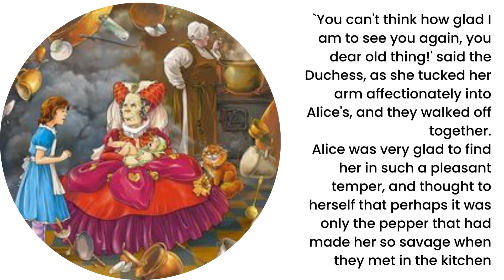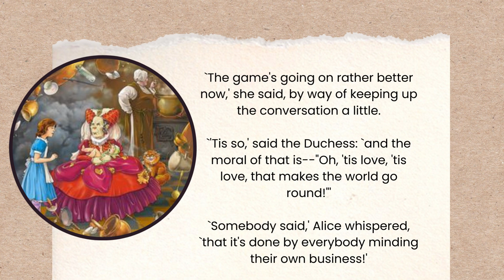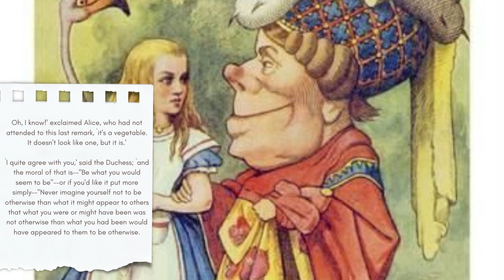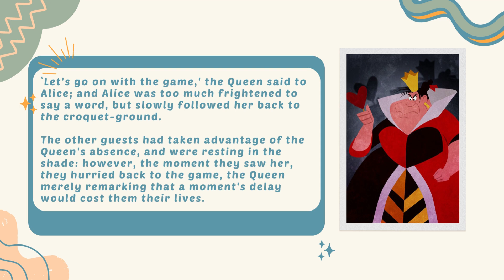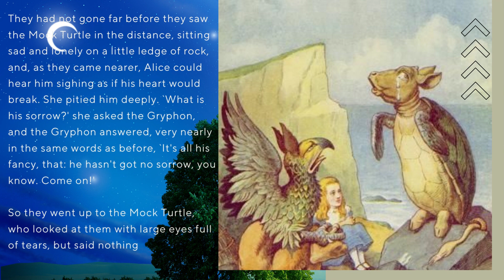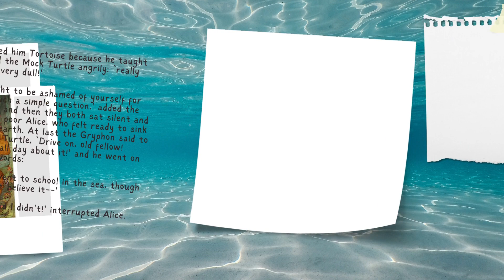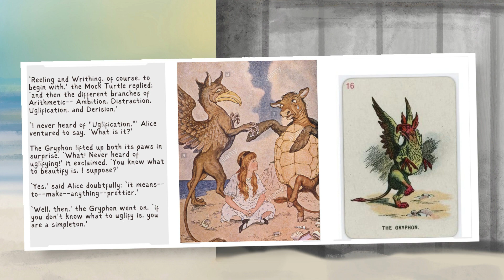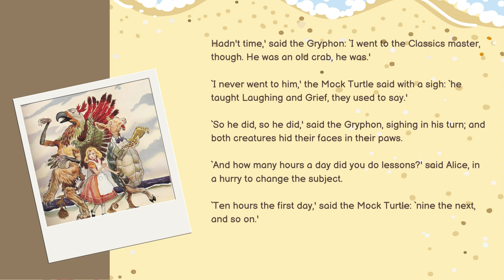Part | 9📚 Aliceinwonderland🏕️ The Mock Turtle's 🐢Story#youtube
🐢 Exploring Wonderland: The Mock Turtle's Heartfelt Tale 🐢

Dive into the whimsical world of Lewis Carroll's "Alice's Adventures in Wonderland" as we journey alongside Alice to discover the poignant and curious story of the Mock Turtle. Join us for a captivating exploration of this beloved character's background and the touching narrative that he shares.

📖 About the Mock Turtle:

The Mock Turtle is a unique and endearing character in Wonderland, known for his hybrid appearance and melancholic demeanor. His story, shared during the Gryphon and Mock Turtle's "Lobster Quadrille," unveils a tale that is both humorous and touching.

🐢 The Mock Turtle's Tale:
As we gather around the Gryphon and the Mock Turtle, we are regaled with a tale of mock turtle soup, extravagant education, and curious camaraderie. The Mock Turtle's narrative is filled with absurdities and puns, creating a delightful contrast with the underlying themes of nostalgia and lost dreams.

🎩 Journey with Alice:
Accompany Alice as she listens to the Mock Turtle's story with a mix of wonder and empathy. Experience the imaginative world of Wonderland through her eyes and uncover the layers of meaning woven into this seemingly whimsical encounter.

🌟 In this Video:

Engaging retelling of the Mock Turtle's story
Exploration of the symbolism and themes within the tale
Insights into the characters of the Mock Turtle and Gryphon
Visual accompaniments to enhance the storytelling experience
Whether you're a longtime fan of Lewis Carroll's work or new to the enchanting realm of Wonderland, this video offers a fresh perspective on the Mock Turtle's story and its significance in the larger narrative. Join us for an immersive journey that combines storytelling, analysis, and a touch of literary magic.
Part | 9📚 Alice in wonderland🏕️ The Mock Turtle's 🐢Story#youtube